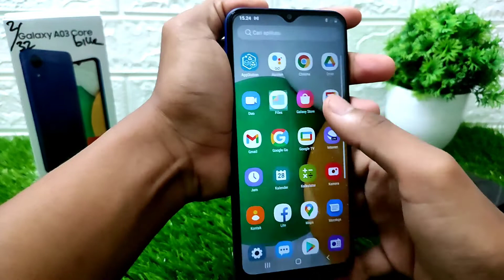Cara Screenshot HP Samsung A03 Core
Video tentang screenshot di HP Samsung A03 Core. Di HP Samsung a03 Core kita hanya bisa melakukan 1 cara SS atau tangkap layar. Berikut video cara screenshot di HP Samsung A03 Core dan semoga bermanfaat.